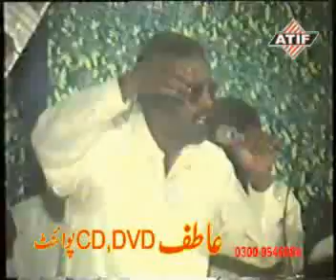Raja Abid Hussain & Hafiz Mazhar - Pothwari Sher - Saif Ul Malook - P2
Raja Abid Hussain & Hafiz Mazhar - Pothwari Sher - Saif Ul Malook - P2, Listen to the very best of Pothwari shers on every Thursday 9.00pm on Awaaz Radio 107.4FM High Wycombe and Surrounding areas